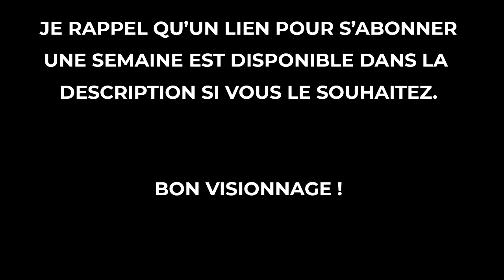Star Wars: The Old Republic | Histoire - Chevalier Jedi #13 : Moments Friendship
Voici le treizième épisode de la série sur SWTOR sur l'histoire du Chevalier Jedi.